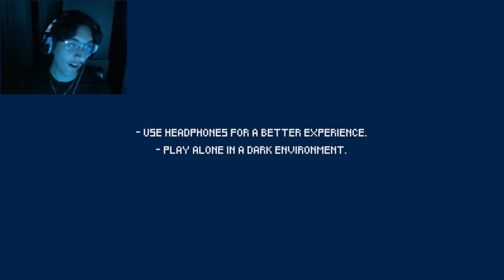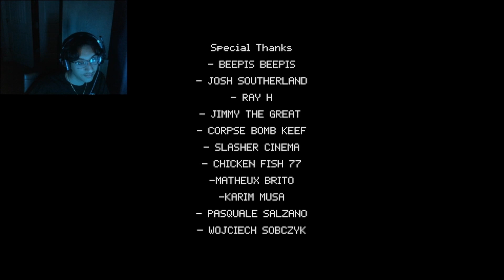Working On A Night Shift Baby | The Elevator